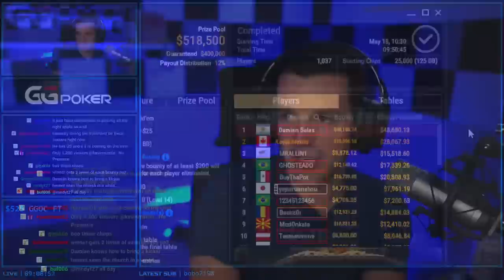I've Never Seen THIS On A Final Table!! - $48,000 To 1st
I can't believe this. How many premium hands I got on this final table... the card distribution was truly insane and it happened during a high stakes bounty hunter on GG Poker. Absolutely insane all-in action in the build up to the FT makes this a truely insane stream that I'm glad was captured for you twitch poker fans to enjoy.